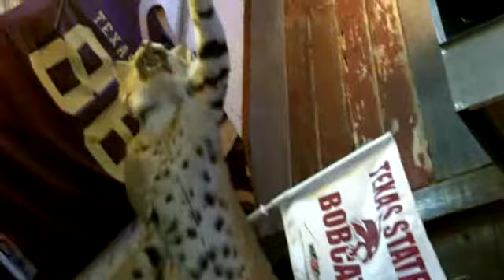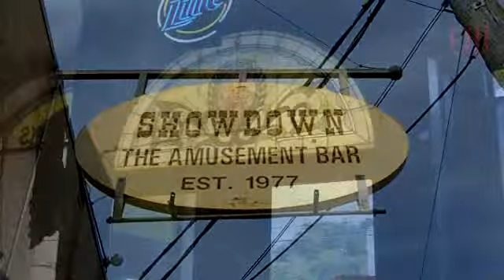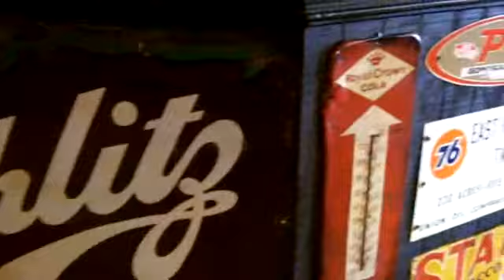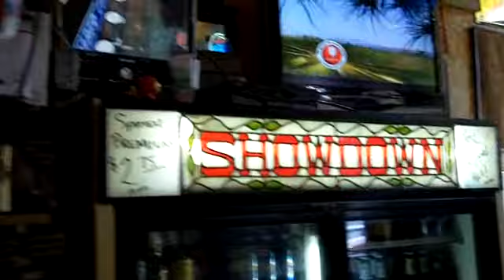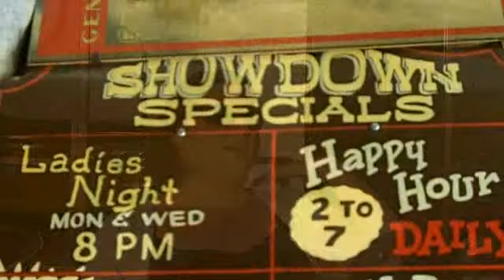Attitude Adjustment Hour- "The Showdown"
San Marcos, Texas, is a college town about 30 miles south of Austin.  Come with me as we explore an odd old defunct water park, and hang at a downtown dive called The Showdown where they make one of the best Bloody Marys EVER.